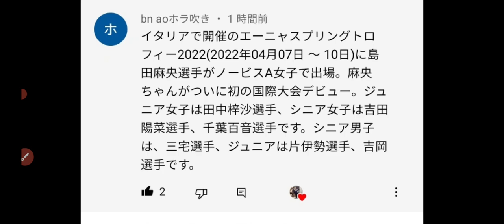【速報】日本のスター選手が今日、初の国際大会デビューですよ‼️